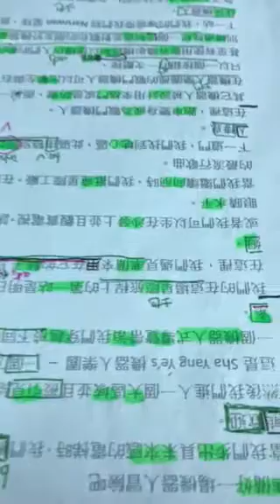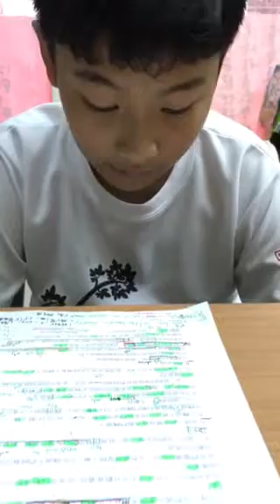偉涵-空中英語教室-機器人樂園